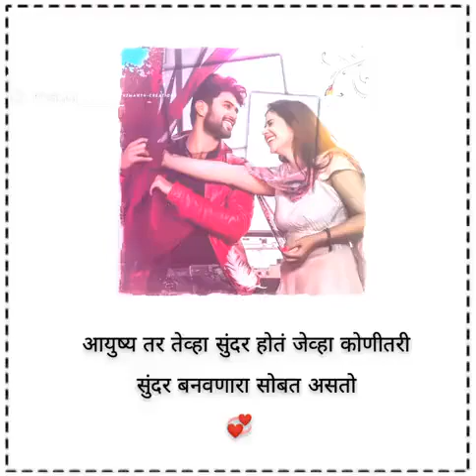January 27, 2021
Video from My Life